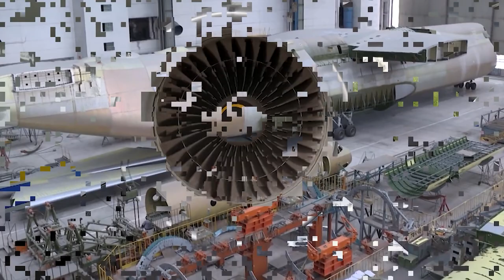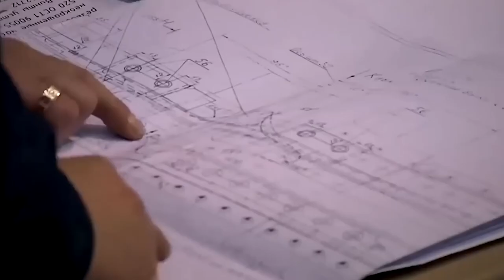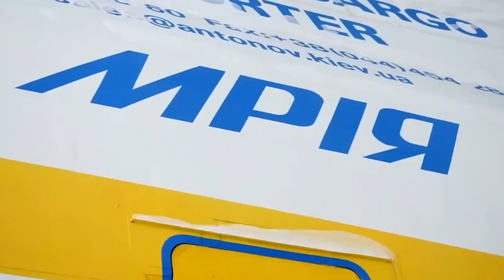Why the world's largest aircraft "Mriya" will be restored in Ukraine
The plane Antonov An-225 Mriya, which translates as a dream, is one of the main symbols of Ukraine. This is the only aircraft of its kind that has set 240 world records. Without exaggeration, Mriya can be called a legend of world aviation. This is the largest aircraft in the history of mankind. Unfortunately, during the Russian invasion of Ukraine, the plane was destroyed. Now its wreckage stands at its native airport, from where it first took off more than 35 years ago. However, British billionaire Richard Branson, the founder of Virgin Galactic and the first space tourist, expressed his readiness to help Ukraine construct the new An-225. He recently visited Ukraine, inspected the destroyed plane, and confirmed his willingness to help. According to him, the new Mriya will set many more records and become even more perfect and strong, as it will be built on modern digital equipment. But does the world really need such a huge plane? Or is it just another whim of an eccentric billionaire? You will find it out right now! First, to assess the feasibility of restoring Mriya, let's find out the cost of the new aircraft. No problems will arise with the repair or manufacture of engines. These are the same D-18Ts that are used on Ruslan aircraft. That is, they can be produced and repaired in Ukraine. By the way, Ruslan is the younger brother of Mriya - this is also the large Ukrainian cargo plane, but a little smaller. Ukraine can produce aircraft engines independently. But most of the other details for Mriya were made in the Soviet Union.
All this, of course, can be replaced with new and more modern components, but the price will be high. If we omit intermediate figures, the cost of the new Mriya could be about 3 billion dollars! But will such spending be economically justified? Is the capacious niche of large-sized cargo transportation enough to count on the payback of the new Mriya construction? The maximum cargo carried by An-225 in the past was 247 tons. But it was not one load but several units of agricultural machinery. Ruslan would have coped with such a task. It would just have to make several flights or use several aircraft. But in the end, such transportation would have cost more.
Mriya's closest competitor is the Airbus A300 "Beluga". It can lift 47 tons of cargo into the sky at a time. In comparison with the capabilities of Mriya, this is nothing. There is a demand for such exclusive transportation in the world. In 2021, Mriya made 49 flights, and in 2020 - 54. That is about four flights per month. Not much at first glance, but given that this is the only offer on the market, the price is appropriate. It has been calculated that 100 flights of Mriya brought almost as much money to the Antonov corporation as 1,500 flights of the smaller brother Ruslan.

The second advantage of Mriya, after carrying capacity, is the dimensions. An-225 is not just big, but very big! Suffice it to say that this is the only aircraft in the world that can carry other aircraft. And this is another market segment where Mriya will have no competitors, which means it can dictate any conditions. And finally, the primary value of the An-225 is that it can serve as a launch pad for space shuttles. The aircraft was created for this purpose and even made 14 flights with the Buran shuttle, one of which took place at the world's leading air show in the French city of Le Bourget. And although the USSR and Russia were never able to launch the space shuttle program fully, in the USA, this direction was implemented more than successfully. For 30 years, American shuttles have made 135 successful flights into space. And it is this direction of using Mriya that interests Richard Branson. His company Virgin Galactic is engaged in space tourism and commercial cargo launch into Earth's orbit.
Moreover, it uses the concept of "air launch" for this. The White Knight Two carrier aircraft is now used for this purpose, which can only lift 17 tons to a height of 15 kilometers or take 200 kg of cargo into low orbit. At the same time, Mriya is capable of lifting a 100-ton Buran into the air. The difference is impressive! It turns out that Branson's investments are not at all just a whim but a well-calculated economic project with unlimited prospects for the future. And for this, the British billionaire will spare no effort, time, and money. So we can say with a high degree of certainty that a new Mriya will appear in Ukraine after the war. Well, let the dreams come true!